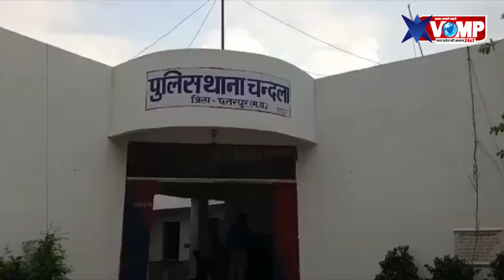छतरपुर में 3.5 क्विंटल गांजा जब्त, इतने आरोपी गिरफ्तार